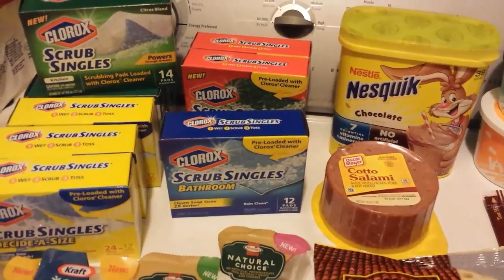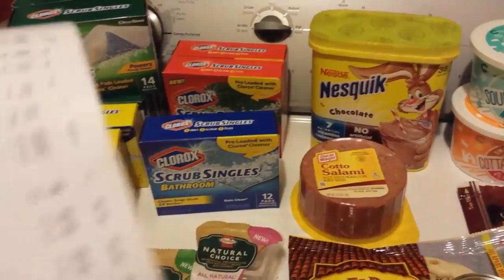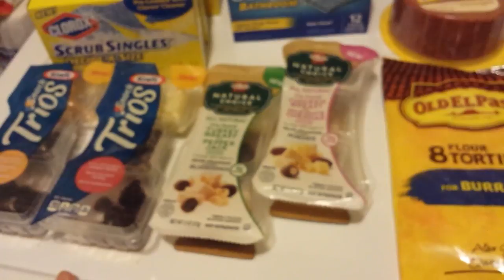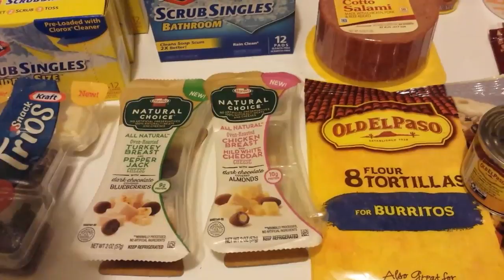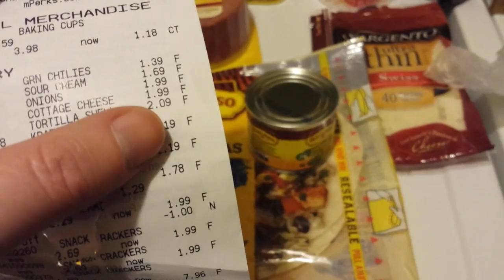Meijer couponing 4/25/17